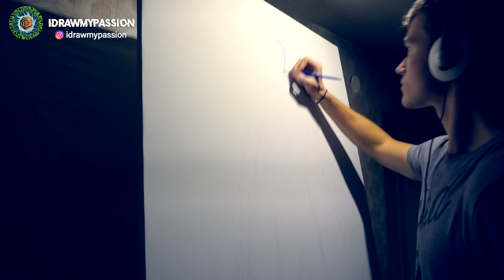ONLY OLD SOULS WILL FEEL THIS [If you're feeling it, pay attention!!]